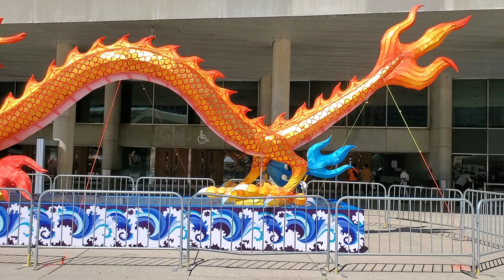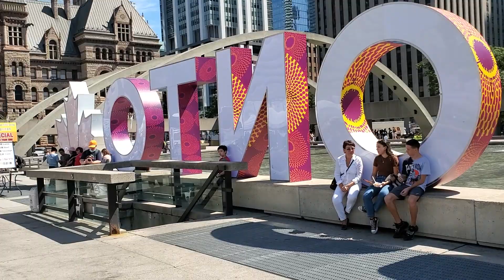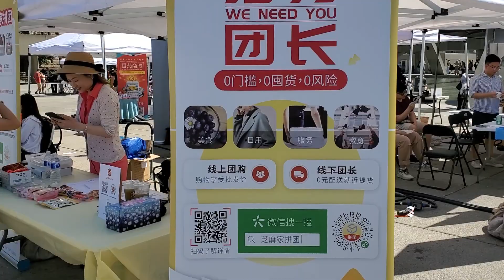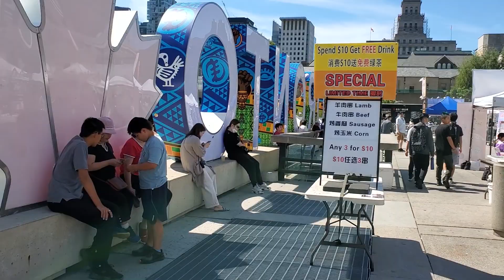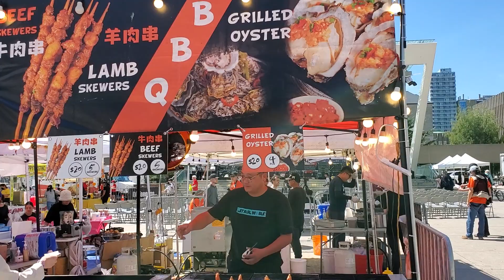Dragon Festival Is Back In Toronto, Ontario Canada. 2 September 2022.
Nathan Phillips Square welcomes back Dragon Festival after two years.